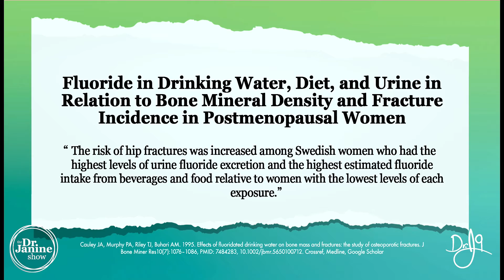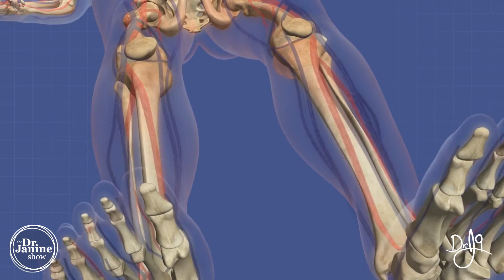Fluoride Toxicity | Symptoms of Fluoride Toxicity | Dr. J9 Live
In this video Dr. Janine talks about fluoride toxicity and the symptoms of fluoride toxicity.  She looks at how fluoride toxicity can cause low levels of nutrients like calcium, magnesium and even low glucose levels.  She talks about how high levels of potassium could be a symptoms of fluorite toxicity.  She explains how white specks, pitted teeth and even damaged tooth enamel can be symptoms of fluoride toxicity.  Dr. Janine shares how increase salivation could be a symptom of fluoride toxicity.  She looks at how difficulty swallowing, nausea, and abdominal pain could also be signs of fluoride toxicity.  She talks about how headaches and tremors can be sings of fluoride toxicity.  She explains that arrhythmias, shortness of breath and even breast tenderness can be symptoms of fluoride toxicity.  Lastly, Dr. Janine shares some of the symptoms of skeletal fluorosis, that can also be caused by fluoride toxicity.

Video Chapters
00:00 – Intro
00:10 – Low Levels of Calcium
00:24 – Low Levels of Magnesium
00:29 – Low Glucose Levels
00:39 – High Levels of Potassium
00:52 – Discoloration of Teeth
00:59 – Pitting of Teeth
01:15 – Increase in Salivation
01:23 – Difficulty Swallowing
01:28 – Nausea, Abdominal Pain & Diarrhea
01:36 – Headaches
01:41 – Tremors
01:51 – Arrhythmias
01:57 – Shortness of Breath
02:00 – Breast Tenderness
02:36 – Skeletal Fluorosis
03:26 – Hip Fractures in Menopausal Women – Study
03:59 – Anemia

Links to studies and articles mentioned in this episode
Fluoride in Drinking Water, Diet, and Urine in Relation to Bone Mineral Density and Fracture Incidence in Postmenopausal Women

-Online every Tuesday 11am EST